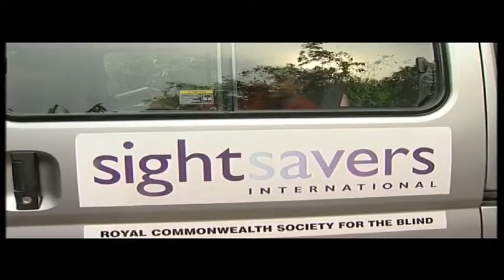Sightsavers BBC report Bangladesh 2005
This report is from November 2005 & illustrates how transformative and life changing a cataract operation can be for each and every recipient. For every £30 ($40)  we raise, we will prevent or reverse blindness for one of Sri Lanka's poorest people.